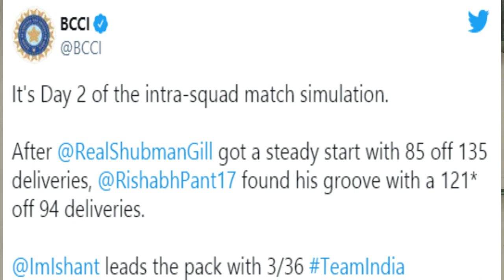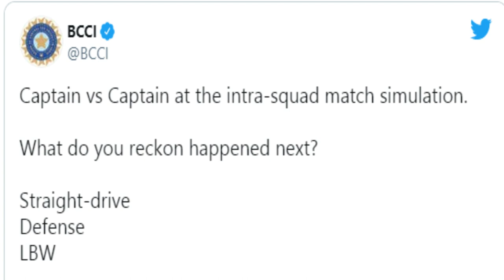intra squad match india scorecard today| Pant & Gill TOP performance | Ishant's incredible bowling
We all are eying on the world test championship final where bcci announced 20 member squad for wtc and for the england series. also there is intra squad match which is going on where shubhman gill and rishabh pant is on fire and playing at a different level.

also bowlers are doing well. BCCI has given updates on top performers in that intrasquad match.

who are the top perfomers, that we will find out in today's episode of sportaholic bachelor.